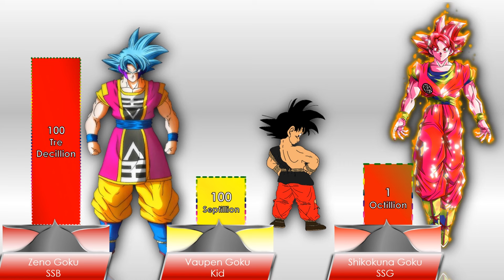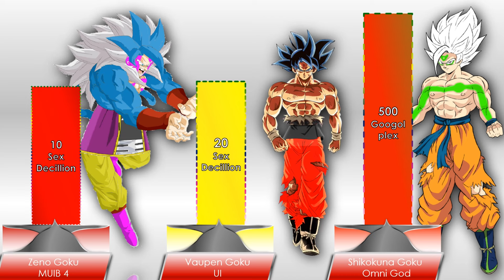Zeno Goku Vs Vaupen Goku Vs Shikokuna Goku Power Level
Zeno Goku  Or  Vaupen Goku  Or  Shikokuna